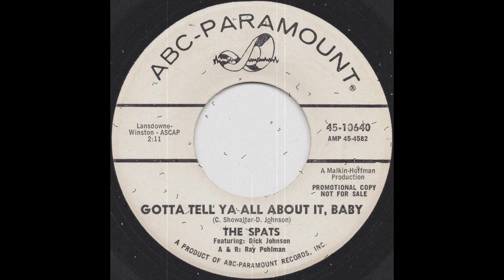The Spats - Gotta Tell Ya All About It, Baby (1965)